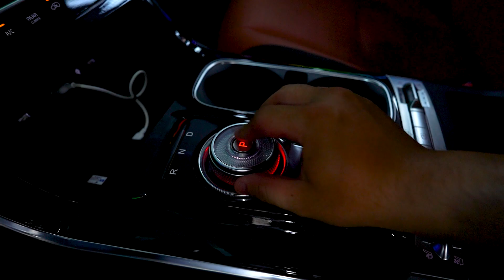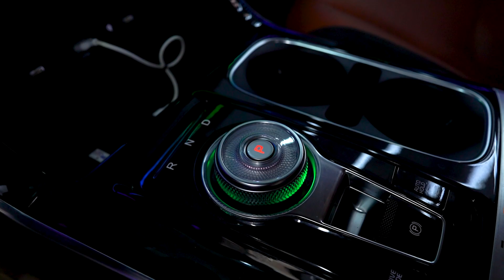Kia Carnival Nâng Cấp Nội Thất - Trải Nghiệm Nhanh Nội Thất Phiên Bản Mạ Vàng, Mạ Bạc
Sàn cacbon forged Carnival được làm bằng nhựa cứng có phủ lớp cacbon lên trên bề mặt tạo độ bóng đẹp hơn so với các loại thảm khác. Những họa tiết cacbon mạ vàng, mạ bạc sẽ tạo điểm nhấn nổi bật và sang trọng cho không gian nội thất của xế hộp. Bên cạnh đó, lót sàn cacbon forged còn có tác dụng bảo vệ sàn ô tô hạn chế bị hư hỏng, xuống cấp vừa dễ dàng vệ sinh sạch sẽ trong quá trình sử dụng.

Tác dụng lót sàn cacbon xe Carnival:

✅Tấm lót sàn carbon forged cho Kia Carnival được thiết kế cố định vào sàn xe nên có độ chắc chắn cao, không ảnh hưởng đến quá trình vận hành khi lái xe.

✅Hạn chế bụi bẩn và các chất gây hại cho bề mặt sàn xe, dễ dàng lau chùi khi có bùn đất hay nước đổ xuống sàn.

✅Lót sàn carbon forged còn giúp bảo vệ sàn xe (mặt nỉ nguyên bản) được bền đẹp với thời gian.

• Xem thêm các sản phẩm, dịch vụ tốt nhất:
• Địa chỉ Ô Tô Hoàng Kim:
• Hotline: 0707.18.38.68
• Editor: Trọng Huân
• Camera Operator: Đồng Dũng, Hoàng Phương
•Reviewer: Hoàng Phương
• Video gồm các phần:
0:00 Tóm tắt video
0:42 Trải nghiệm nhanh các chi tiết nội thất
4:51 Tổng quan xe